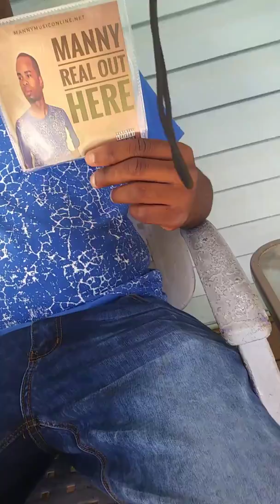MANNY REAL OUT HERE